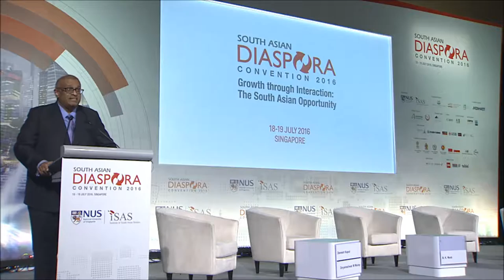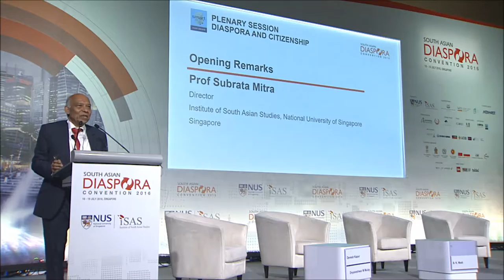SADC 2016 (Day 2) : Diaspora and Citizenship - Opening Remarks by Prof Subrata Mitra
The South Asian Diaspora Convention (SADC) 2016 is a signature event organised by the Institute of South Asian Studies (ISAS) at National University of Singapore.

The third SADC is held in Singapore on 18 and 19 July 2016 where over 75 distinguished speakers and more than 1,000 guests participated in the Convention.